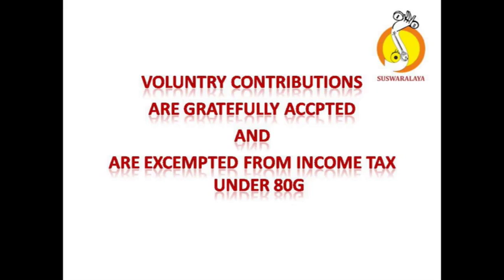6 KADDANU VARIKI THODI ADI THYAGARAJA